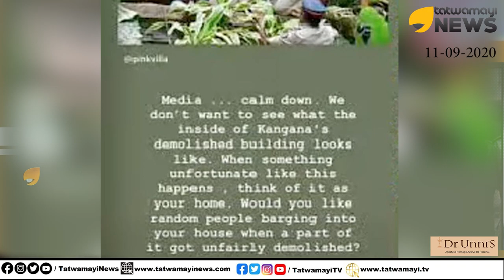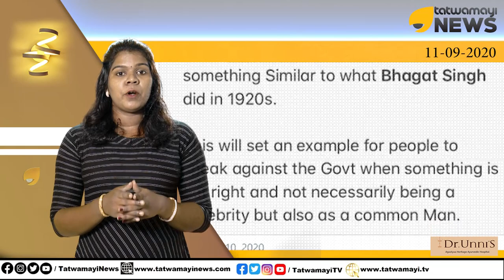ശിവസേന മാറി സോണിയസേനയായി.. തകരാത്ത കരുത്തിന് പിന്തുണയുമായി വിശാലും അഹാനയും | Kangana Ranaut